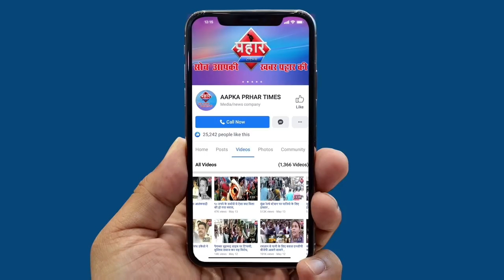Amit Shah के NPR के बयान पर Owaisi का हमला ||Saniya Khan||Aapka Prahar Times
अमित शाह के NPR के बयान पर ओवैसी का हमला
गृह मंत्री का बयान डाउटफुल ,ओवैसी
इनका मकशद है एनपीआर और एनआरसी लाना